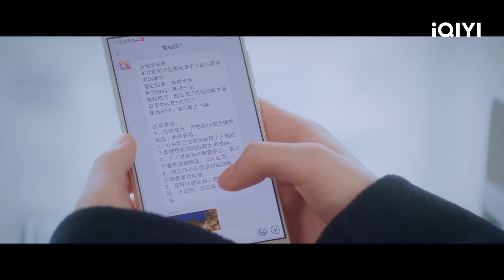بتخيلك فى خروجة | عفريت قصتى Mr.Bad | الحلقة 14 | iQIYI Arabic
مقدمة:
          "نان شينغ" هي كاتبة روايات على الإنترنت تستند شخصيتها الرئيسية إلى معبودها "لو زي تشين". الخصم الرئيسي "هو شياو وو دي" ، فنان الدفاع عن النفس الماكر والمتلاعب.
في أحد الأيام ، تتمنى "نان شينغ" "حبًا لا يُنسى" في مسبح الجنيات. لدهشتها، ظهرت "شياو وو دي" الشرير في قصتها ، أمامها فجأة! تحاول تجنبه ، لكن شياو وو دي وجدها وهددها للاعتناء به. لسوء حظه ، تأتي رغبة "نان شينغ" مع قوة خاصة: كلما احتاجت إلى المساعدة ، تقوم "شياو وو دي" بالتنقل الفوري بجانبها لتحقيق رغبتها. تري ماذا سيحدث؟